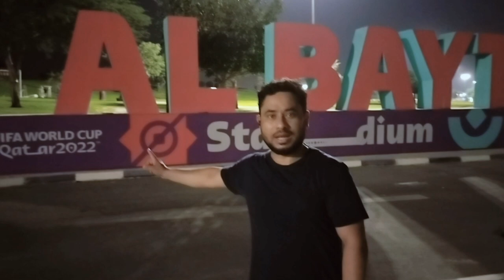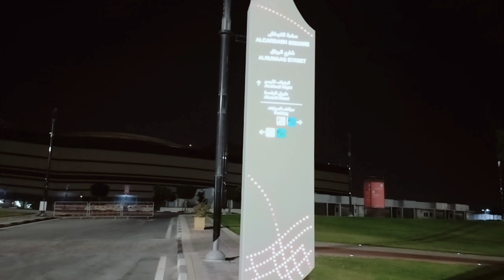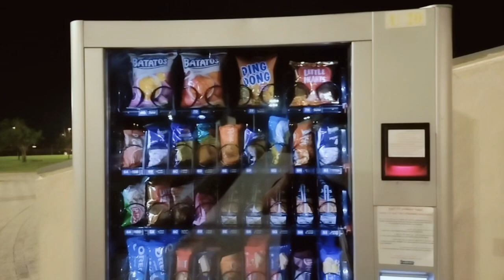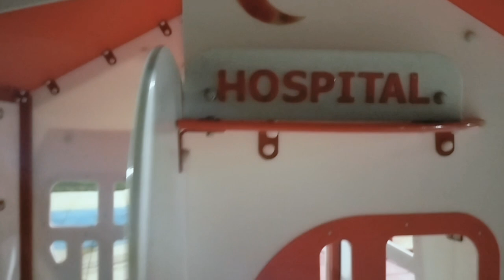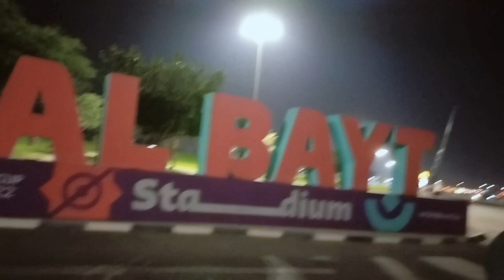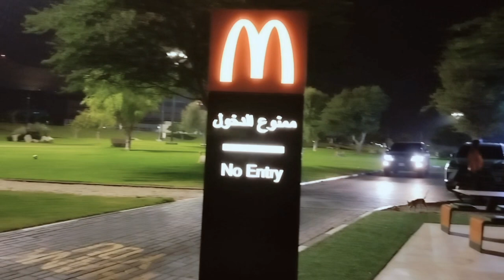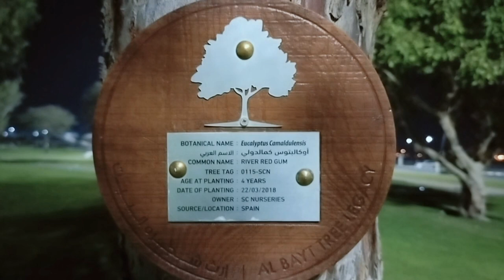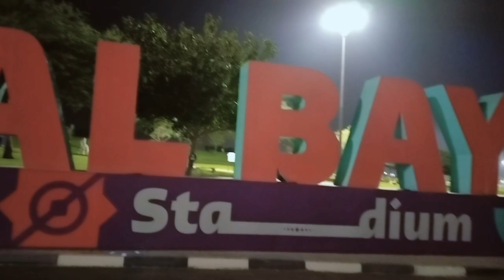AL BAYT, Stadium Park KFC impressive AL KHOR QATAR FIFA world cup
Doha. Qatar fifaworldcup2022 # MMK # vlog. Doha Al khor al BAYT Stadium

what to check out at Al BAYT Stadium Park some of you may already know that the opening
match for( FIFA -WORLD  🌎 CUP -2022 ) will kick off Al BAYT Stadium 🏟️in Al khor Al BAYT Stadium has garnered the world,s  admiration due to its rage of sustainability features that will greet spectators once they are inside the stadium and this is not it visitors can enjoy the massive Al BAYT Stadium Park 🏞️

  //_  this stadium 🏟️ is 7 door 🚪 inside_ //

1- ? ===  7 door in this stadium 🏟️
2_? ===. stadium 🏟️ park includes a =4,415m
3_?===  running track 👟 a = 3,344 m
4_?=== cycling track in around = 56000 sqm
5_?===  6000 vehicle 🚑 parking 🅿️
6_?===  people capacity in a stadium=68,895 sp
7_?===  FIFA world cup 2022 first match